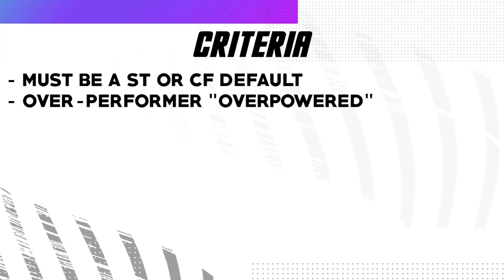"TOP 15" MOST OVERPOWERED STRIKERS in FIFA 22 Ultimate Team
MY TWITCH AND PRODUCTION SETUP: